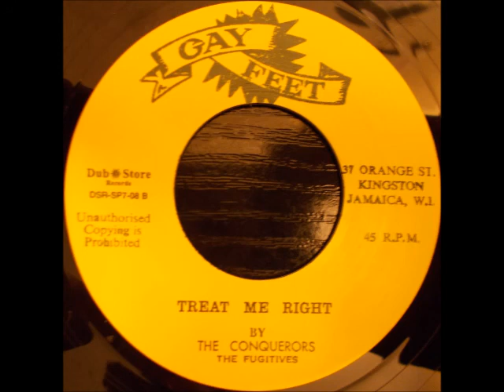The Conquerors - Treat Me Right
Gay Feet / Dub Store 7", side B. Originally released in 1967. Flipside is The Conquerors - Sweet Little Angel